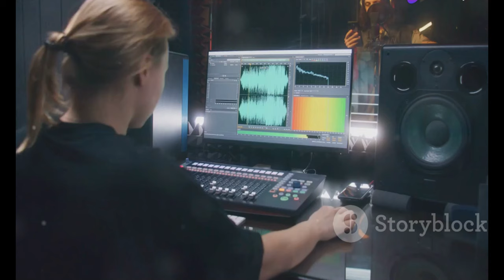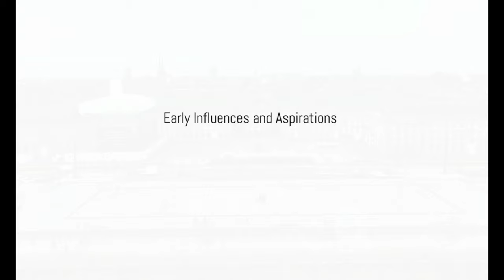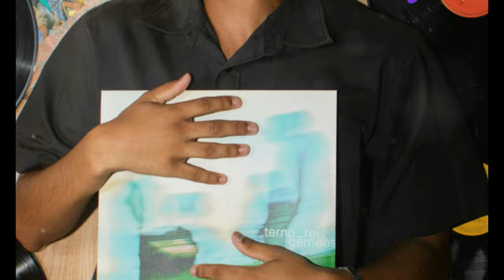"AC/DC: The Shocking Truth Behind Their Name Revealed! ️ | Dublin Live Exclusive"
OUTLINE:
00:00:00 Introducing AC/DC
00:01:50 A Legacy of Hits
00:02:32 Highway to Hell or Devil's Music? Debunking the Myths
00:04:31 The Real Story Behind AC/DC
00:05:08 The Power of a Sewing Machine
00:05:51 Fan Reactions to the Truth
00:06:31 The Enduring Appeal of AC/DC
00:08:17 Why Names Matter
00:09:00 The Universal Language of AC/DC
00:09:41 A Toast to the Brothers Young

🎸🤘 Welcome to our latest video where we dive into the electrifying world of AC/DC! ⚡️ For over 50 years, this legendary rock band has been rocking stages around the globe, but did you know that some fans are just now discovering the true meaning behind their iconic name?

Join us as we uncover the surprising story of how AC/DC got their name from a sewing machine! 🧵✨ From their hit songs like "Back in Black" to "Thunderstruck," we explore their musical journey and the misconceptions that have arisen over the years. 🎶🔥

We'll also take you live to their much-anticipated performance at Croke Park, their first show in Ireland in nine years! 🇮🇪🏟️ Don't miss out on the fan reactions and the buzz surrounding this legendary band!

💬 What do you think of AC/DC's music? Did you know the real meaning behind their name? ⬇️